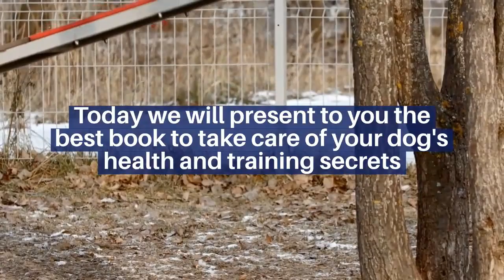the best ebook for training dog free ebook for training dog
Download this FREE e-Book, and learn how to train your dog or puppy and how to take care about its health and food.